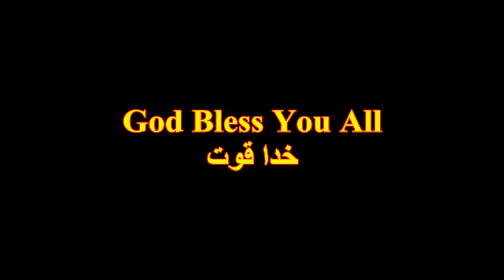Ghana Pallbearers COVID-19 Frontliner Joget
Ghana Pallbearers ft COVID-19 Frontliner
Dancing Coffin Meme